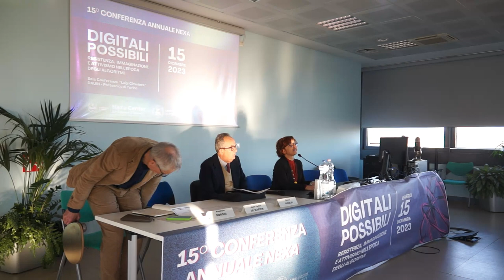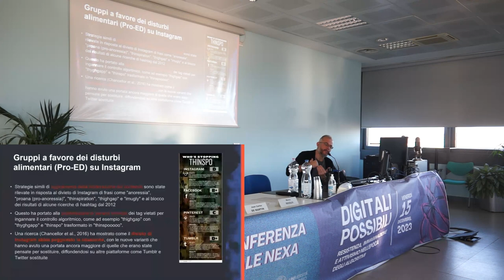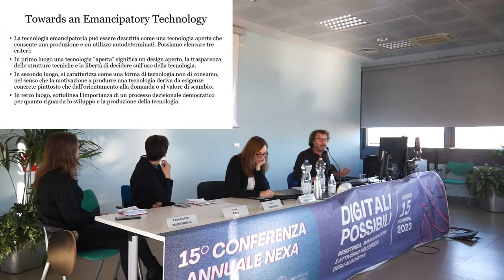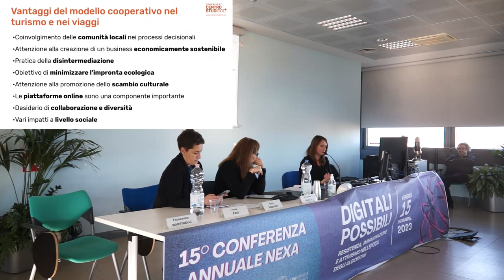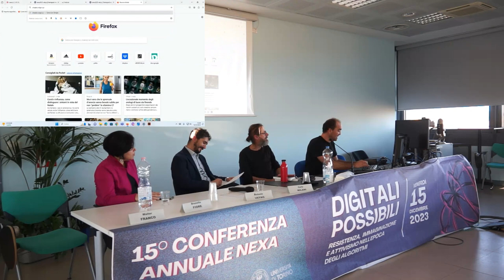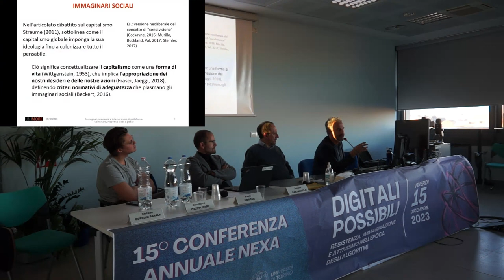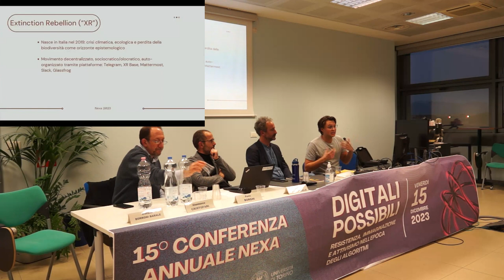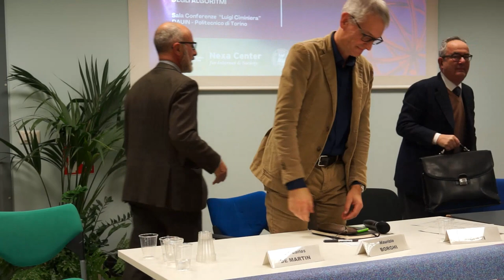15° Conferenza Nexa su Internet & Società: Digitali possibili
15° Conferenza Nexa su Internet & Società: Digitali possibili. Resistenza, immaginazione e attivismo nell'epoca degli algoritmi

Sala Conferenze "Luigi Ciminiera", DAUIN, Politecnico di Torino

Negli ultimi anni, sempre più spesso sono state mosse critiche al modo in cui le tecnologie digitali di cui ci serviamo nella nostra vita quotidiana vengono concepite e utilizzate: i social media ci renderebbero tristi e ci imporrebbero modelli di comportamento sbagliati; i siti web, le app e gli oggetti “intelligenti” raccoglierebbero informazioni su di noi, per sorvegliarci e indirizzare i nostri comportamenti; l’intelligenza artificiale, particolarmente energivora e inquinante, verrebbe sviluppata sfruttando in maniera brutale i micro-lavoratori, per rendere le imprese e le istituzioni più produttive, consentendo loro di rimpiazzare dove possibile le persone. Sono moltissimi, ormai, i libri o gli articoli di giornale che denunciano tutto questo, ma i loro stessi autori sottolineano quanto sia difficile resistervi e, soprattutto, immaginare un altro tipo di digitale, perché si tratterebbe, in sostanza, di pensare a nuove forme di economia, nuovi modi di lavorare, nuove leggi e, in definitiva, a un’altra idea dello stare insieme.
Eppure, per quanto tutto questo sia complicato, c’è già chi prova a offrire soluzioni e proporre alternative: la quindicesima conferenza annuale del centro Nexa cerca di proporre una panoramica su ciò che è stato immaginato e messo in pratica in vari ambiti. Dal lavoro alla scuola, dall’ecologia alla partecipazione politica, l’idea è di mostrare che un altro digitale è già possibile, nel pensiero e nelle azioni di chi, ripensandolo, vuole evidentemente portare avanti anche un’altra visione del mondo che lo produce e lo utilizza tutti i giorni.

PROGRAMMA
0:00 Saluti istituzionali
0:04:00 Introduzione dei co-direttori
0:11:12 Keynote
01:17:14 Sessione #1 "La città e l'ambiente"
02:53:12 Sessione #2 "Comunità e tecnologie appropriate"
04:22:12 Sessione #3 "Movimenti e istituzioni"
06:02:59 Conclusioni